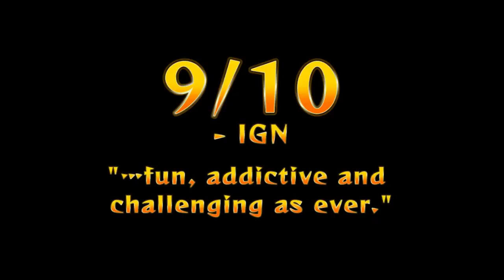PixelJunk Monsters HD - Launch Trailer | PC